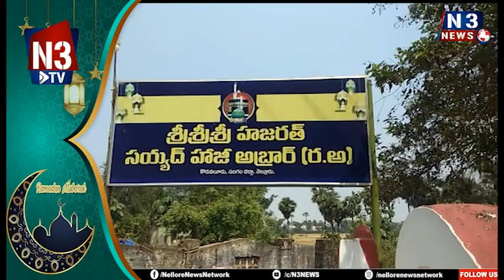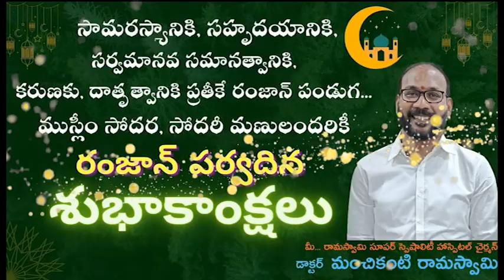కొడ‌వ‌లూరులో ఘ‌నంగా రంజాన్ వేడుక‌లు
- ప్ర‌త్యేక ప్రార్ధ‌న‌లు నిర్వ‌హించిన ముస్లిం సోద‌రులు